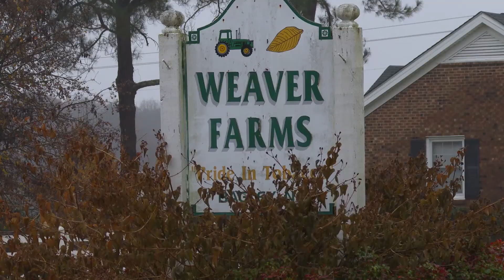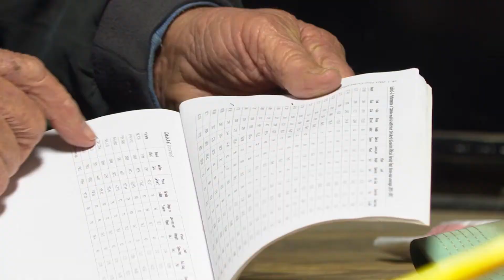U.S. Farm Report 02/19/22 - Trailblazer Award